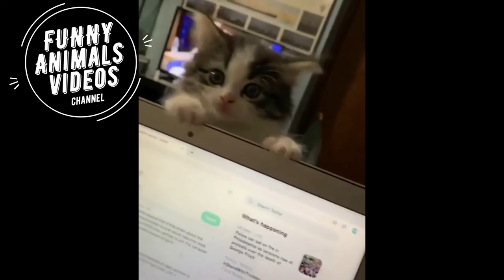Best Funny Dogs and Cats Videos Compilation 2020 lI Pets Arcade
This video is on the best funny dogs and cats videos compilation by Funny Animals Videos Channel

If you are looking for accessories or apparel with pet-inspired pictures or slogans, please check out the

Do you want to finally eradicate your cat's urination problem once and for all?

Develops your Dog's "Hidden Intelligence" To eliminate bad behavior and Create the obedient, well-behaved pet of your dreams

Discover 112 "weird" dog hacks that will transform your dog into a healthy, happy pup

If you are the original owner of the video and you did not submit or give consent for use, I'd have received inaccurate permissions and would be glad to resolve this issue.